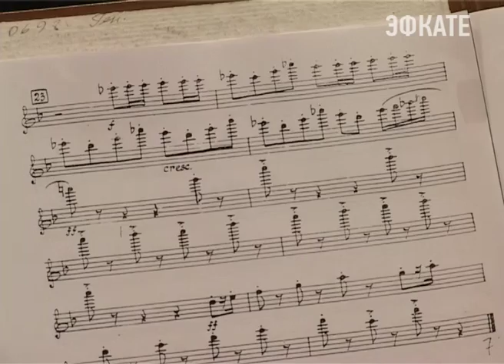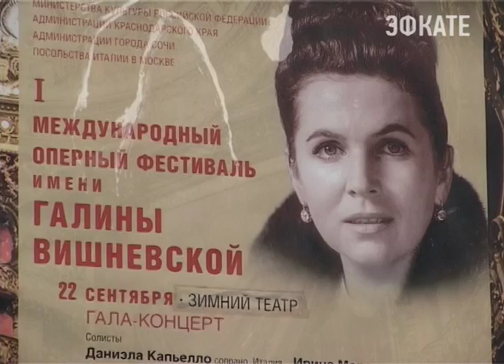Сочинский симфонический оркестр готовится к новому сезону. Новости Сочи Эфкате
Он откроется 16 сентября концертом, где прозвучат произведения Дмитрия Шостаковича. В зале органной и камерной музыки всю осень можно будет услышать и композиции других композиторов, разных эпох, в том числе и современных музыкантов. В репертуаре сезона-множество мировых премьер.
Сочи. Новости.
Телеканал Эфкате.